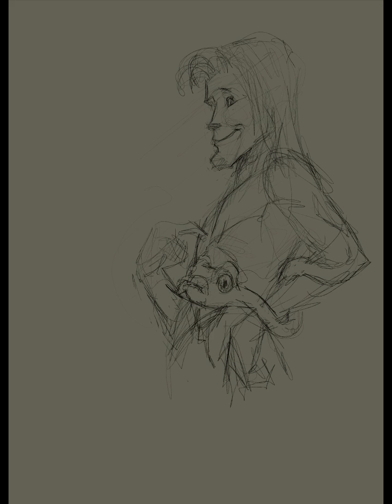Neti arbre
Étude de character design pour la BD "Le Bretzel sacré". Néti et Kunda le serpentzel